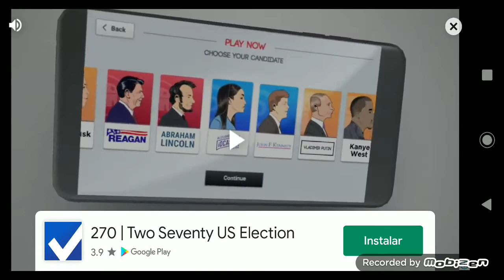first strike 13 enemies